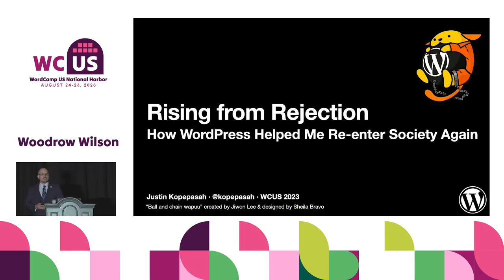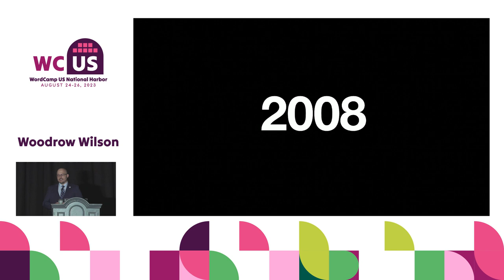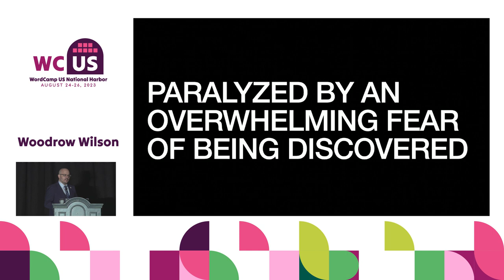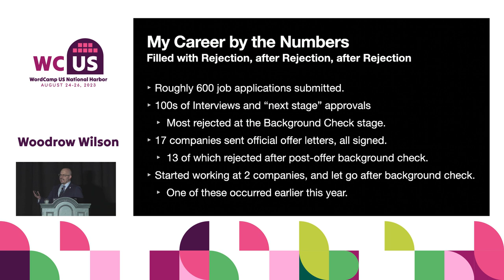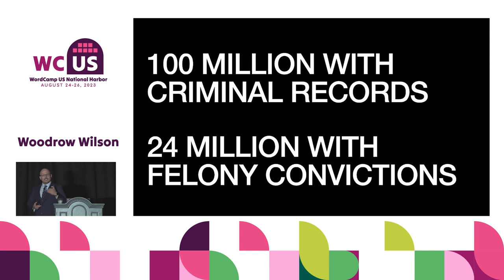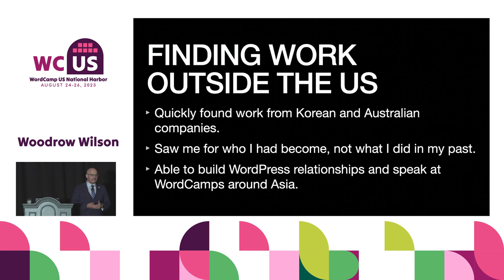Rising from Rejection: How WordPress Helped Me Reenter Society Again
Rejection after rejection. That was the norm after prison until I found a new lease on life with WordPress. I stand here today as a testament to the power of Diversity, Equity, and Inclusion (DEI), illustrating how it encompasses more than just identity and disability. Come along on my journey from reformed convict to self-taught software engineer, demonstrating how the WordPress community can spark radical change and open doors to a brighter future.